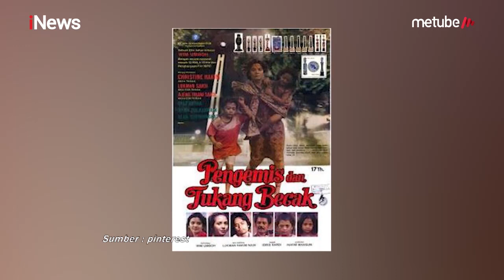Sebelum Jadi Aktor Terkenal, Lukman Sardi Pernah Jadi Sales Asuransi Part 01 - Alvin & Friends 01/07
Cerita Keluarga Lukman Sardi & Lia Lukman